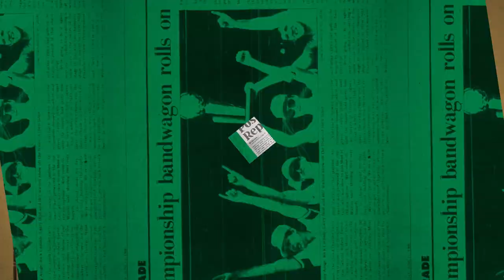11/15 Putnam Postgame Report: Responding against Cleveland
The Celtics picked up their intensity in the second half Monday night to grab a 98-92 victory over the Cavs.